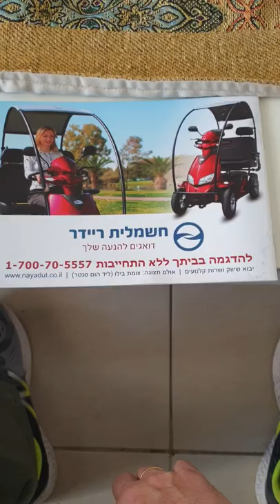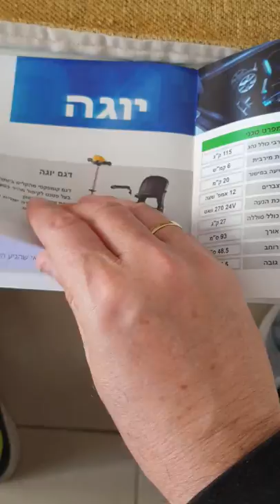חברת חשמלית ריידר המיבאת ומשווקת קלנועים ביקורת לקוח סמוי ציון 10 מ 10